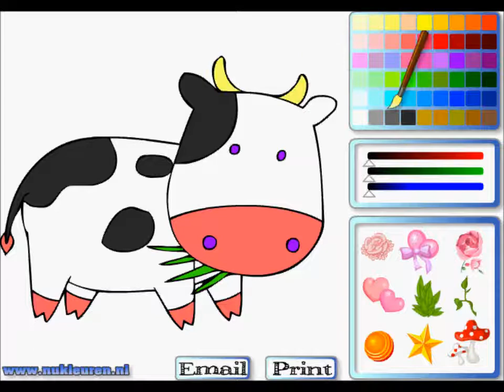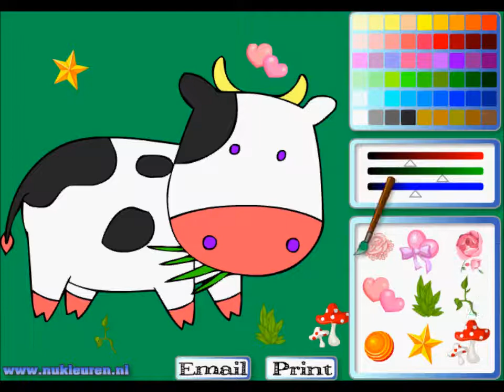Colour the cow - Painting Game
That's a funny cow! Choose some nice colours to make the animal look even funnier!